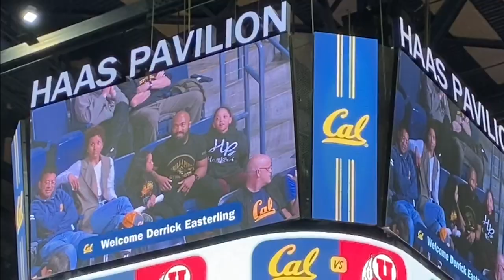Cal Basketball - Filipino Heritage Night 2020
Our 2020 FHN featured a halftime performance from Maddie B, music from DJ Jack Rojo, and a post-game Q&A with Fil-Am Student Athletes, Cam Bynum (Football) and Nikko Remigio (Football)! We also had the pleasure of hearing from Fil-Am MMA fighter, Derrick Easterling.

Go Bears!